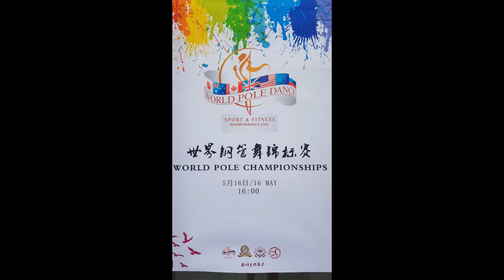Violaine Richard 1st Place - World Pole Championships – China 2018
Violaine Richard JAPAN 1st Place Female Category

World Pole Sport Fitness Championships – Tianjin China 2018
Attracting pole athletes since 2005 and overcoming stereotypes and misconceptions.

Hosts CPDC China Pole Dance – Fing Yuan